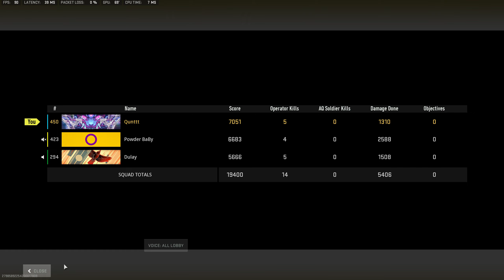Trios- Eric Joe - Rooftop shopping